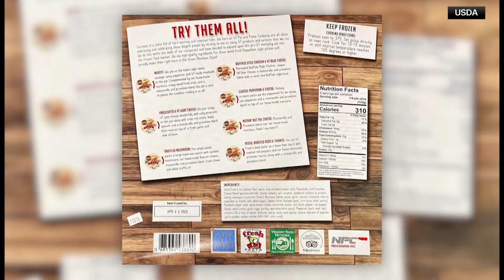Feds probing Ford's Blue Cruise driving system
The system was in use before two fatal crashes involving the brand's Mustang Mach-E electric vehicles.